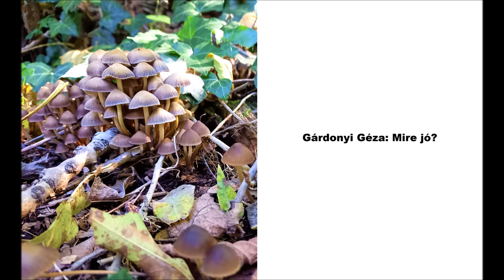Gárdonyi Géza: Mire jó?